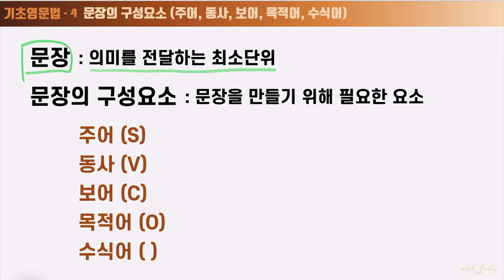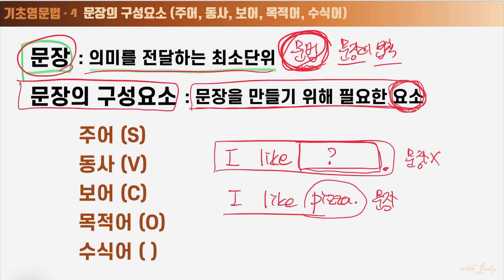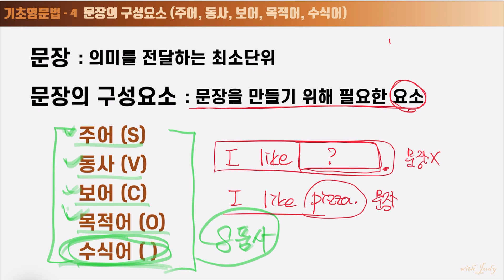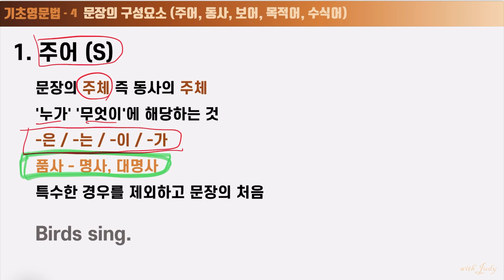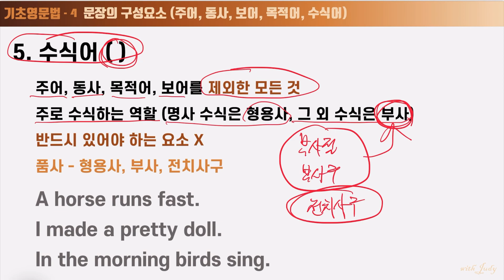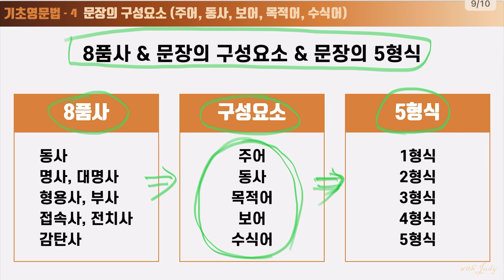기초영문법4 - 문장의 구성요소, 8품사와 문장의 구성요소의 관계, 혼자서 영어공부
영어를 잘하기 위해서는 기본적인 문법을 알고 있는 것이 좋습니다. 그 중에서도 기초영문법의 80%를 차지하는 8품사, 문장의 구성요소, 문장의 5형식을 이해하는 것이 중요합니다. 이번 영상은 문장의 구성요소의 종류와 8품사와의 관계를 설명했습니다. 이 둘 사이의 관계를 이해하고 나서 영어문장의 5형식을 이해하면 기초영문법 80% 완성입니다